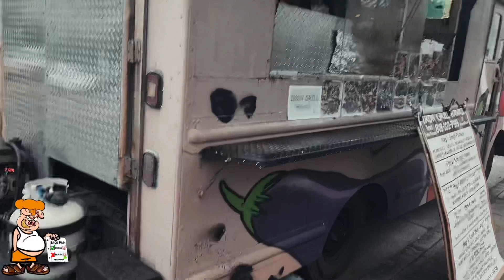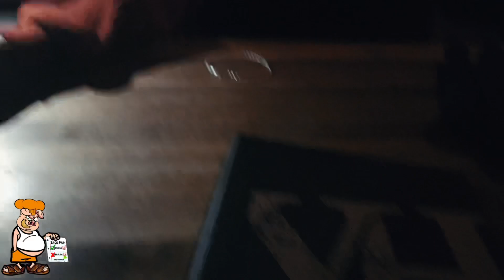2022 Family Trip To Honolulu Hawaii Part 3